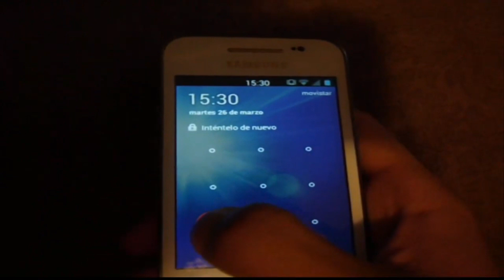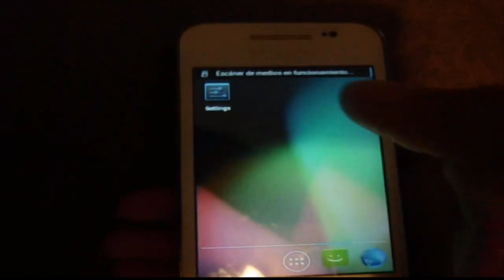Adiós Android Evolution... Hola VAXNET | ¿Por qué cambiamos de nombre?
Cracks! Hoy es un día importante en el canal ya que cambiamos de nombre, en este video le damos la merecida despedida a Android Evolution y revivimos algunos momentos importantes y te comparto la explicación del nuevo nombre y el nuevo logotipo.

VAXNET